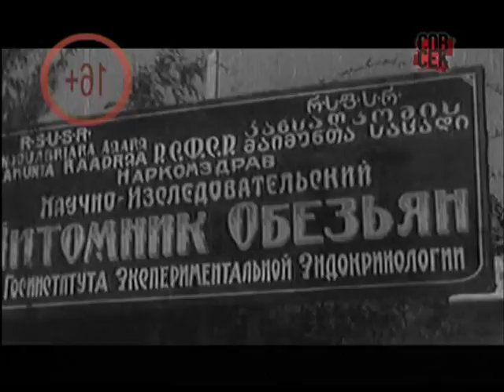Крипто: «Тайные опыты доктора Иванова»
16+
Весной 1816 года английский поэт-романтик Перси Биши Шелли, его жена Мэри Шелли и ее сводная сестра Джейн Клэрмонт заключили пари на скорейшее написание готического романа. К всеобщему удивлению, выиграла Мэри. В 1818 году она опубликовала в Лондоне свой роман "Франкенштейн или современный Прометей" (Frankenstein, оr Тhe Modern Prometheus). Герой этого произведения замыслил с помощью скальпеля создать рукотворного человека и таким образом вступить в соревнование с Богом.

Спустя 100 лет в СССР появился реальный доктор Франкенштейн, вознамерившийся сотворить доселе невиданное существо - гибрид человека и обезьяны. Герой этой программы рассматривает опыты Иванова по скрещиванию как затею визионера, стремящегося населить Землю гибридами - человекообезьянами. В студии программы «Крипто» - писатель, автор книг "Секретные эксперименты" и "Красный Франкенштей" Олег Шишкин. СМОТРИТЕ 17 ОКТЯБРЯ в 19:05 ПРОГРАММУ "КРИПТО".